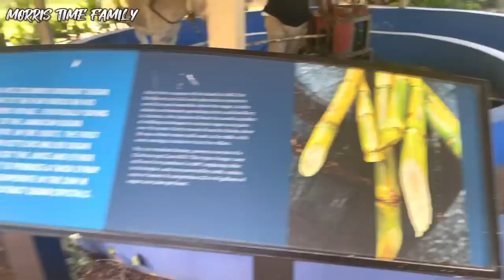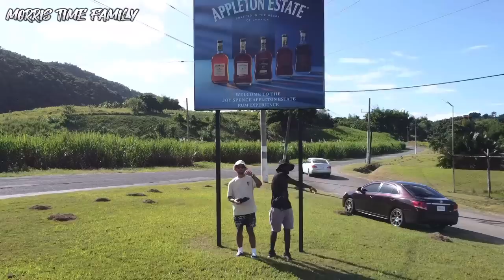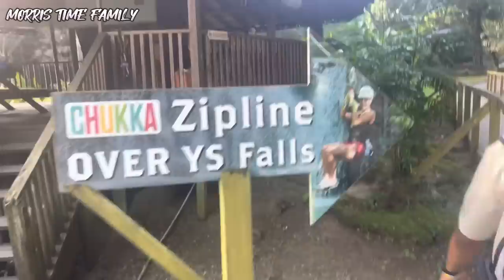CANT BELIEVE THIS IS WHAT ROGER WANTS TO DO IN JAMAICA?